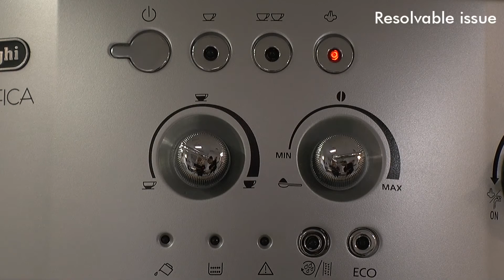How to Clear an Air Blockage in Your De'Longhi Magnifica ESAM4200 Coffee Machine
Watch this short video to find out how to clear an air blockage in your De'Longhi Magnifica ESAM4200 coffee machine.